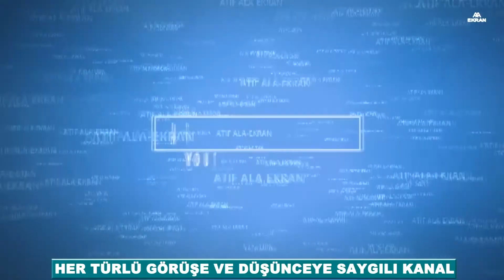İYİ BİR YÖNETİMLE ÜLKE 3 YILDA KENDİNİ TOPARLAR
Merhabalar ve iyi seyirler,  Atıf Ala-EKRAN kanalının çok değerli izleyicileri ve takipçileri. Öncelikle selam ve saygılarımı sunuyorum.Ülkede yönetim sorunu yaşandığını dile getiren bir vatandaş ülkenin her şeye rağmen iyi bir yönetimle 3 yılda toparlanabileceğini söyledi. İşte yerni videomuz:

Bu videomuz hoşunuza gitmiş ve bu çalışmamızı beğendiyseniz destek olma adına kanalıma ABONE, videoyu BEĞENME ve PAYLAŞMA  desteğinizi bekliyorum. Desteğinizle çok daha iyi yerlere geleceğime inanıyorum.

Ben Atıf Ala. Uzun bir gazetecilik deneyimimle imkanlar ölçüsünde farklı temalardaki video çalışmalarıyla karşınızda olmaya çalışacağım. Sizlerden de farklı ve ilginç görüntü ve foto beklerim. Bu amaçla kanalımda "sizden gelenler"   şeklindeki videolarımız olacak.

Saygılarımla.